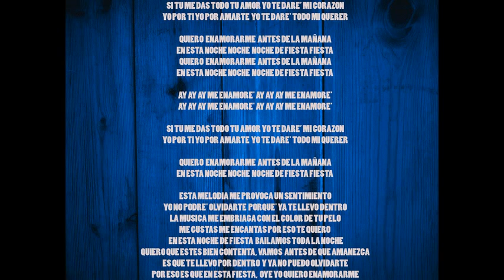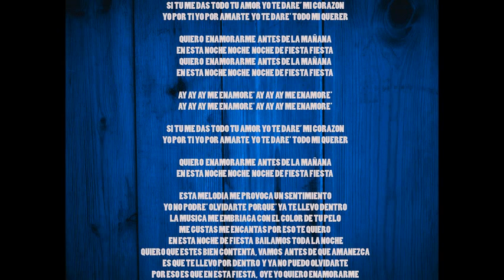KARAOKE DJ BERTA - SI TU ME DAS